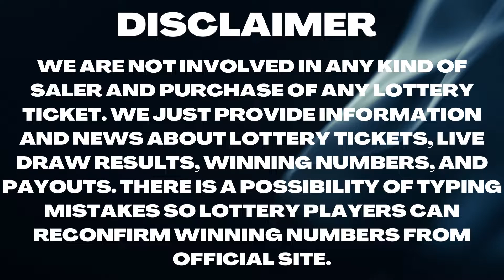Delaware Night Lottery Drawing Results - 20 Nov, 2022 - Play 3 - Play 4 -Mega Millions - Powerball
Today November 20, 2022, Find here uploaded Delaware Lottery Results, Top payouts, and winning numbers for today and past 30 days in this video. These Delaware Lotteries are drawn at day, and night timings.